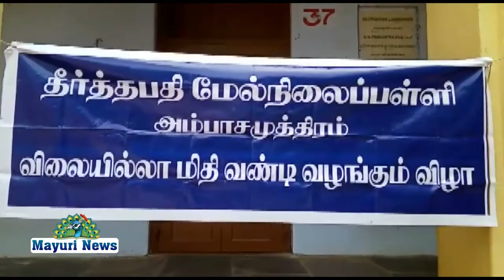விலையில்லா | மிதிவண்டி | வழங்கும் விழா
நெல்லை மாவட்டம் அம்பாசமுத்திரம் சட்டமன்ற பகுதியில் ஏவிஆர்எம்வி அரசு மகளிர் மேல்நிலைப்பள்ளி மற்றும் தீர்த்தபதி மேல் நிலை பள்ளியில் பயிலும் மாணவ, மாணவிகளுக்கு விலையில்லா மிதிவண்டி வழங்கும் விழா அதிமுக சார்பாக நடைபெற்றது.
இதில் மொத்தம் 321 மாணவ, மாணவிகள் பயனடைந்தனர்.

இந்நிகழ்ச்சியில் அதிமுக சார்பாக அம்பாசமுத்திரம் நகர செயலாளர் அறிவழகன் மற்றும் எம்ஜிஆர் மன்ற நகர செயலாளர் பாலசுப்பிரமணியன் தலைமையில்.

அம்மா பேரவை நகர செயலாளர் செங்கமால் பாலசுப்பிரமணியன்.
மாவட்ட பிரதிநிதி சுடலை, ஒன்றிய இளைஞர் மற்றும் இளம்பெண்கள் பாசறை செயலாளர் வடிவேலன், தகவல் தொழில்நுட்ப செயலாளர் சக்தி, தகவல் தொழில்நுட்ப பிரிவு துணை தலைவர் ராஜாராம் குமார்,நகர மாணவரணி செயலாளர் நெல்சன்,வார்டு செயலாளர்கள் கார்த்திக், சுப்பிரமணியன், பரமசிவன், குணசேகரன் ,முருகன், பிச்சை ராஜன், துரை, ராமசுப்பிரமணியன் , மற்றும் அதிமுக கட்சியினர் பலர் கலந்து கொண்டனர்.
ஏவிஆர்எம்வி அரசு மகளிர் மேல்நிலைப்பள்ளி தலைமை ஆசிரியர் மேரி மார்கென் மற்றும் தீர்த்தபதி மேல்நிலைப்பள்ளி தலைமை ஆசிரியர் சீனிவாசன்,உதவி தலைமை ஆசிரியர் அழகிய நம்பி நிகழ்ச்சிக்கான ஏற்பாடுகளை சிறப்பாக செய்திருந்தனர்.